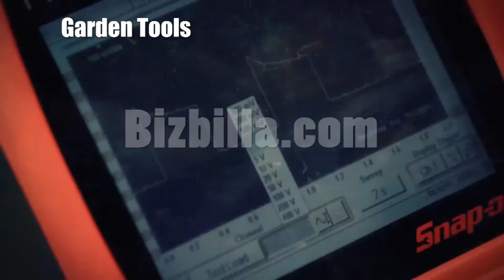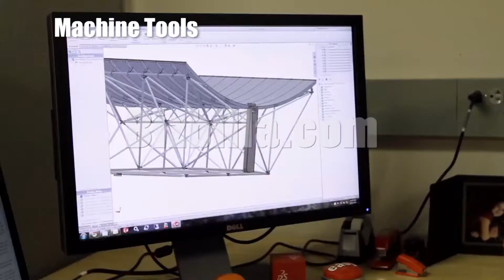Global Tools & Testing Equipment bisiness and services details at Bizbilla.com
Tools & Testing Equipment

Tools and testing equipments are necessary needs for all engineering and various industries. Business peoples and workers of these industries are honored and we wish all peoples in these industries.
Bizbilla Team wishing you all success and assure to support you all by exposing your business to domestic to Global Market.